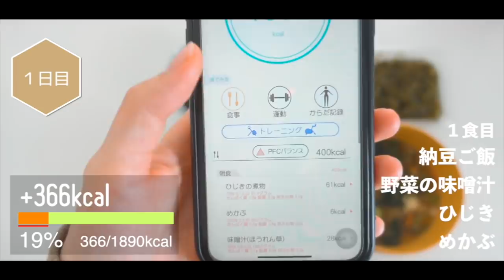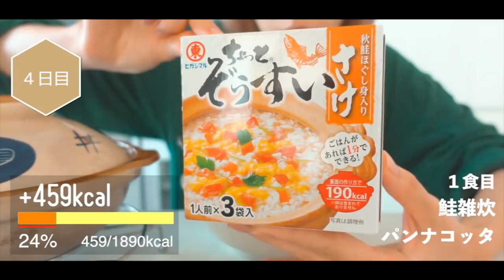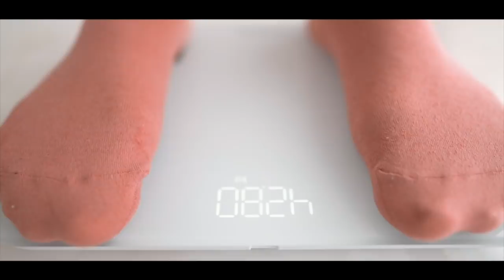【太りたい】本気のデブ活にドクターストップがかかりました…【２週目】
はいさーい！ちゃんまりです！
本日は痩せすぎで太りたい小食女のデブ活２週目経過報告です！
１週間分の食事と筋トレのルーティンを全て記録したので、同じように太りたくて悩んでいる方はぜひ太り方の参考にしてくださいね！
と、言いたいのですが…まさかこんなことになるなんて…絶望…😱
１週目に引き続きヘルシーご飯を食べながら、カロリー管理で順調に体重を増やしていたのですが、動画を見返したら３日目あたりからもう調子悪そうですね。
無理していたつもりは全くないんだけど、何が悪かったのかなあ…
もうすぐ検査結果が出るので、また報告しますね…！
怖いなー😣

＝＝使用機材＝＝
⭐️カメラ：SONY VLOGCAM ZV-1
→アマゾン最安値リンク：

👫夫婦のSNS👬
⭐️Instagram(嫁フォトアカ)
検索用→ @yomenophoto

沖縄移住のちゃんまり(妻)と沖縄県民の夫だいすけさん(夫)の子なしカップル南国日常Vlog。
夫婦ユーチューバーとして、綺麗な映像美でリアルな夫婦生活をお届けしております。
サプライズ、夫婦の日常のやりとり、時には夫婦喧嘩もありで私達の今までとこれからを全てVlogにしてます。
リアルな空気感を楽しんで頂けると嬉しいです。